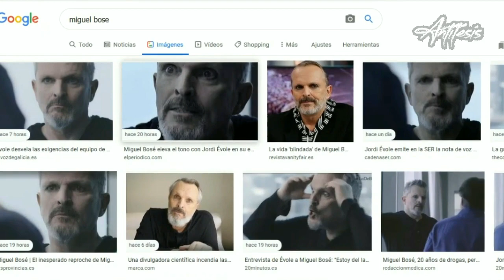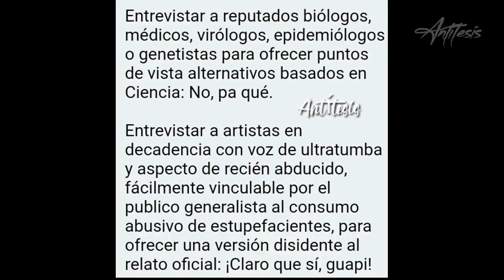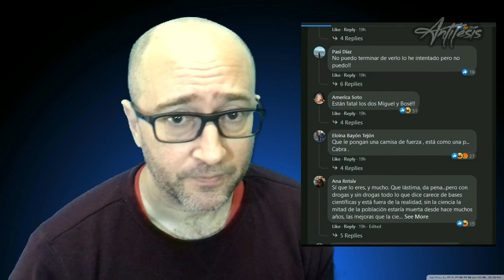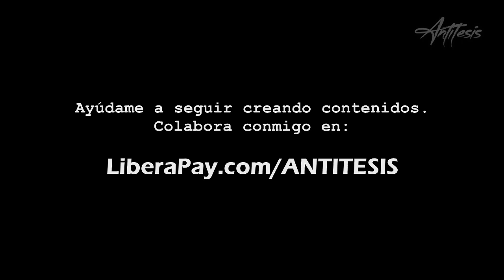Miguel Bosé - Jordi Évole y el Circo Mediático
¿Por qué se entrevista a Miguel Bosé y no a los verdaderos expertos?
¿Por qué es Miguel Bosé la cara del negacionismo mediático?
¿Veremos alguna vez un debate mínimamente serio en los medios generalistas?
¿Me quitará Youtube el canal por publicar este vídeo?